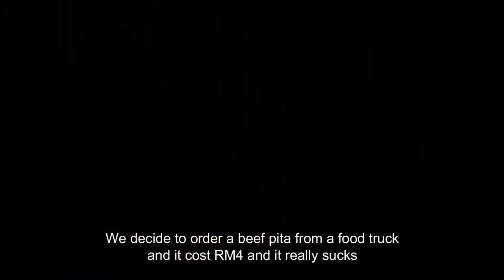Where to Makan Bazaar Ramadan at Kota Sas, Kuantan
On our way back from our friend's house, we thought we stopped by a local Ramadan Bazaar, hoping to find true...real...authentic Ramadan food...but it was just like the usual... disappointments.

GEARLIST
Secondary Camera: Samsung NX300m
Tripod : Joby Gorillapod
Main Phone : Honour 8x (PokemonGo)
Secondary Phone : HuaWei Nova 2 Lite (PokemonGo)
Drone: DJI Spark